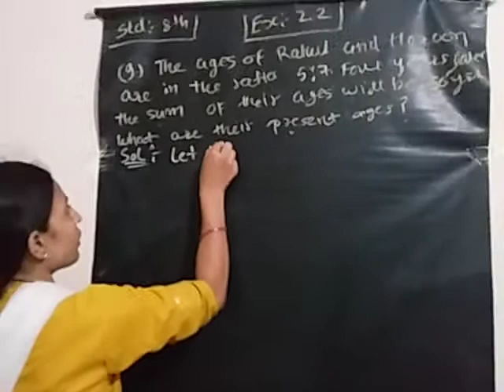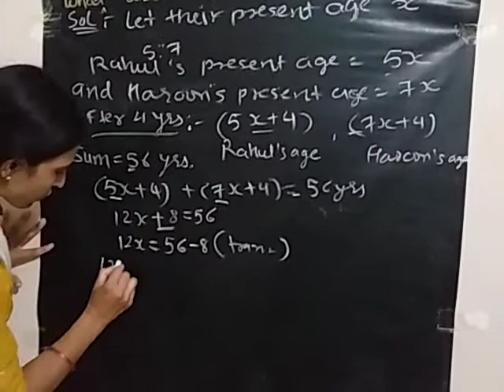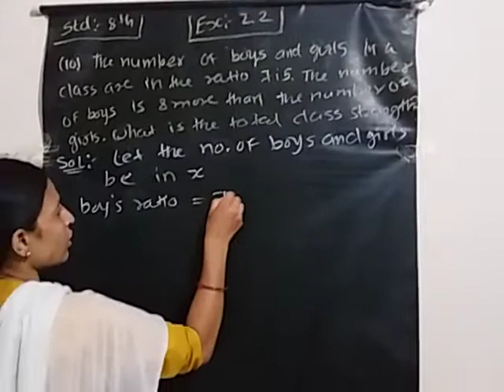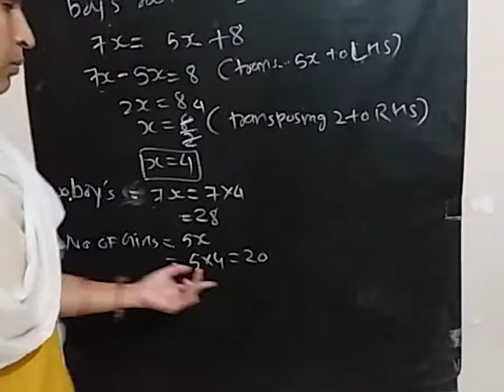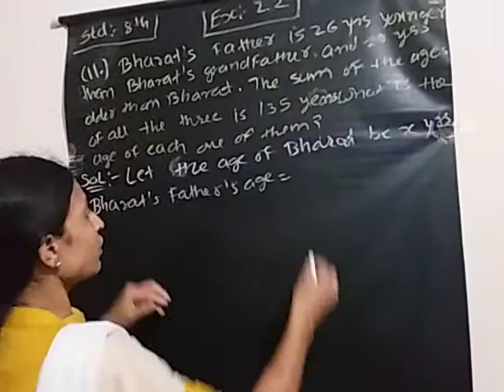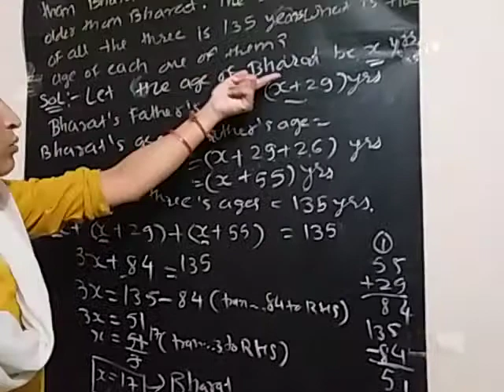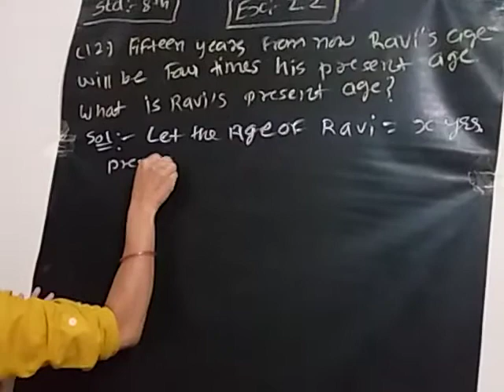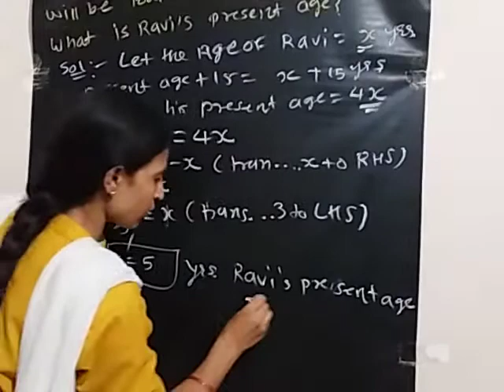Std 8 Maths Ch 2 (Ex 2.2) (Q 9,10,11,12) (Part 3) English Medium